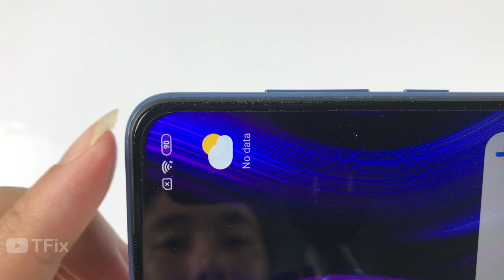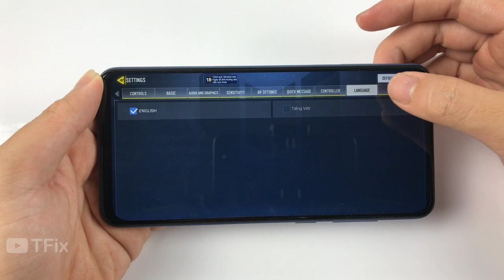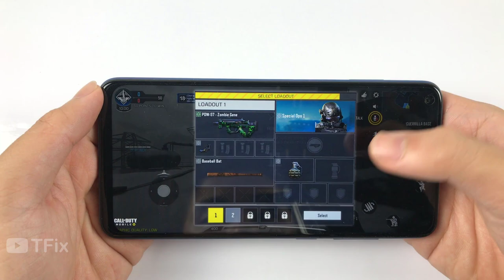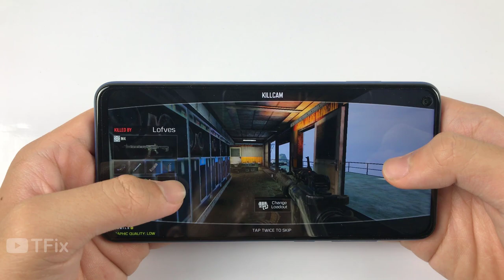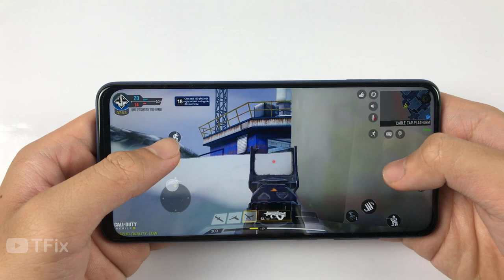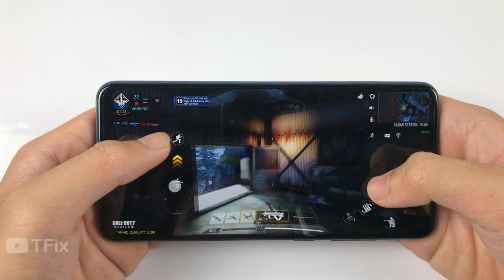Xiaomi Redmi Note 9 Test Game Call Of Duty RAM 4GB | Helio G85, Battery Drain Test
Hareset Phone:
Charging Test:
**Spectification Xiaomi Redmi Note 9**
Display:  IPS LCD, 6.53", Full HD+
OS:  Android 10
Main camera: 48 MP & 8 MP, 2 MP, 2 MP
Selfie camera: 13 MP
CPU: MediaTek Helio G85
GPU: Mali-G52 MC2
RAM: 4 GB
Storage: 128 GB
Battery: 5020 mAh, with fast charging